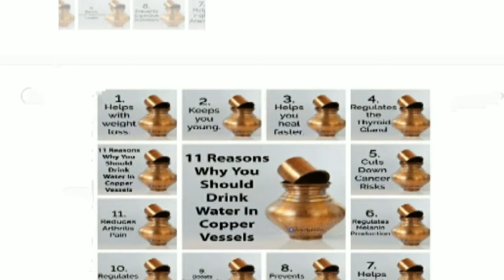how to clean copper utensils/copper utensils maintenance/kitchen tips